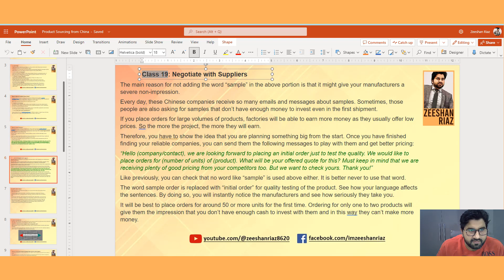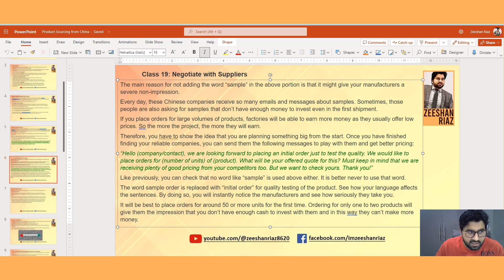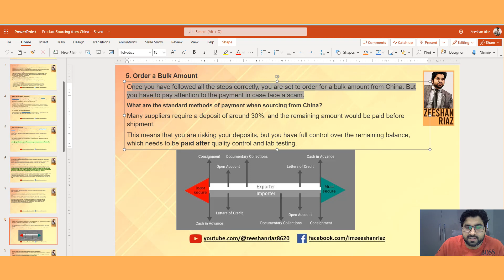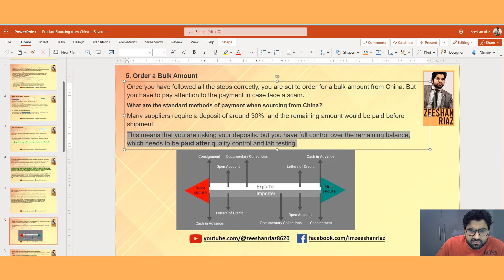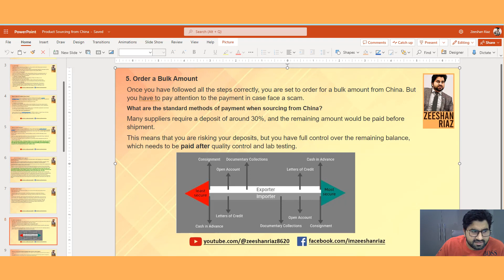Amazon Course in Urdu | Class 19 | How To Source Products From China?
Class 19 | How To Source Products 📦 From China ⛩️🐉? – Urdu/ Hindi

Free Amazon Private Label Full Course – Zero to Million Dollars 💰 Journey!

Welcome to our Free Amazon Private Label Full Course! This comprehensive course will teach you everything you need to start your own private label business on Amazon and build a successful brand.

Each part of the course covers a different aspect of the private label process, from account creation to product research and sourcing to listing optimization and marketing. Zeeshan Riaz will share their strategies and insights 💡 and guide you step by step. Whether you're a beginner or an experienced seller, this course is designed to give you the knowledge and skills you need to succeed on Amazon. Best of all, it's completely free!

So, sit back, grab a notebook 🗒️, and get ready to learn how to create a profitable Amazon private label business.